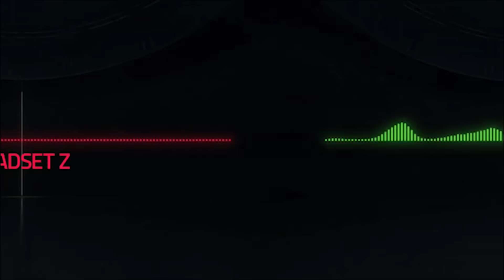Entrevista Nisqy Worlds 2023